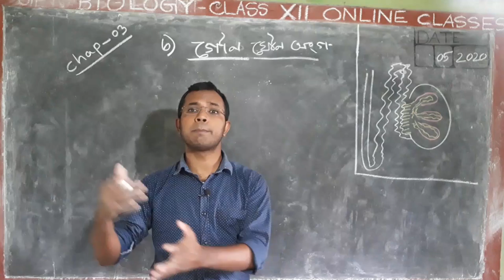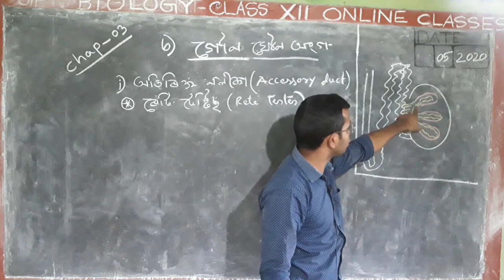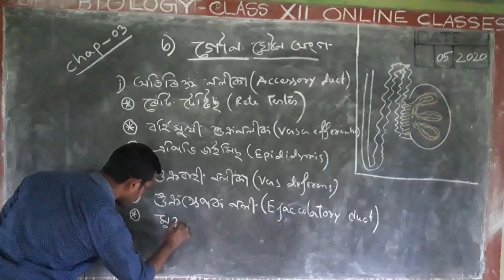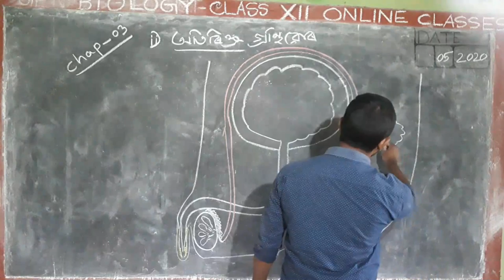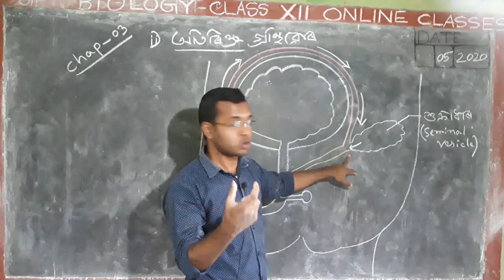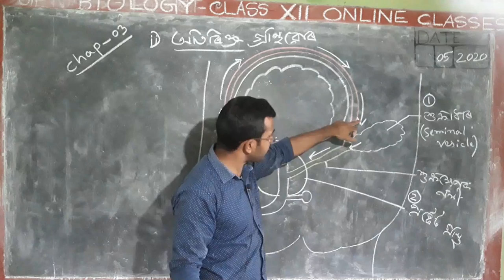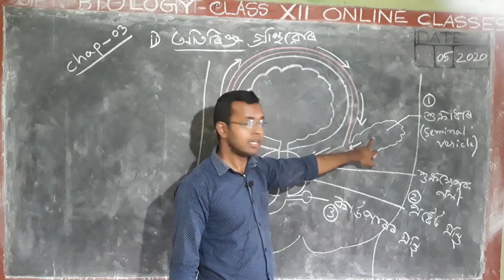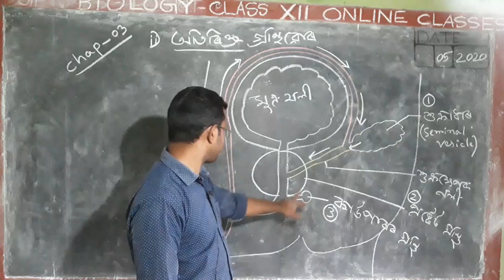মানুহৰ প্ৰজনন, PART 2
Secondary sex organs